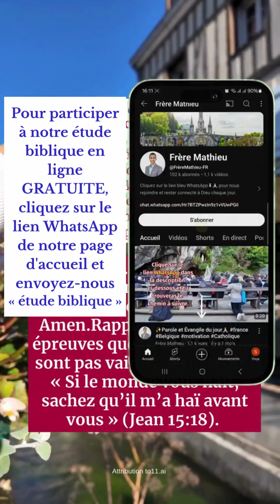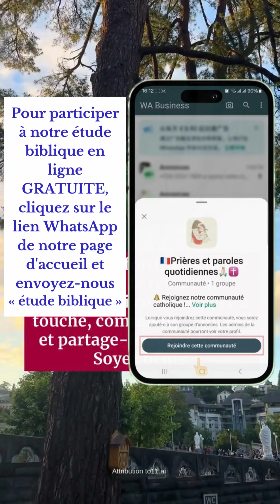Ton miracle est en route – Dieu a entendu tes prières✨Parole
Dieu te dit aujourd'hui :
Je travaille tout ensemble pour ton bien.

Je sais que l'attente est difficile quand tout semble incertain.
Je vois tes questions et tes frustrations. Mais chaque épreuve te façonne et chaque prière est entendue.

Même si tu ne le vois pas encore, je prépare les bons moments, les bonnes personnes.
Ne laisse pas la peur t'envahir. Je suis en train d’ouvrir des chemins là où tu crois qu’il n’y en a pas.

Repose-toi en moi, car mon timing est parfait. Ce que j'ai préparé pour toi dépasse ce que tu peux imaginer.
Je ne te laisserai pas tomber. Tiens bon.

La paix arrive.
Les réponses arrivent.
Et la joie suivra.
Amen.

Rappelle-toi que les épreuves que tu traverses ne sont pas vaines. Jésus a dit : « Si le monde vous hait, sachez qu’il m’a haï avant vous » (Jean 15:18). Comme Lui, tu dois parfois porter ta croix, car cela fait partie du plan divin pour te préparer à Son retour. Le temps est court, et Jésus reviendra bientôt pour établir Son royaume.

Je t’invite à rejoindre notre groupe "Parole de Dieu" (lien dans ma bio), où nous approfondissons la Parole du Seigneur et nous nous préparons à vivre selon Sa volonté. Ensemble, fortifions notre foi pour le retour du Seigneur.

Si ce message t’a touché, commente "Amen" et partage-le avec un ami. Soyez bénis.

Chaîne officielle unique sur YouTube - Frère Mathieu

🎉🎉Prière et étude biblique en ligne
À 17h00 et 20h30 chaque jour
Nous abordons une variété de sujets et vous sommes sincèrement conviés à y assister gratuitement.
Cliquez sur le lien WhatsApp🙏🏻🙏🏻🙏🏻pour rejoindre notre communauté WhatsApp!

👋Bonjour à tous mes amis ! Bienvenue sur ma chaîne, je m'appelle Mathieu Michel, alias frère Mathieu. Je viens de France.🟦⬜🟥 J'aime le Seigneur Jésus et Le suis, et j'ai décidé de Le servir. ✝️🛐
✝️Motivation Religieuse✝️
✊ Citations Inspirantes ✊
🎶 Chant chrétien 🎼
📖La parole de Dieu📖